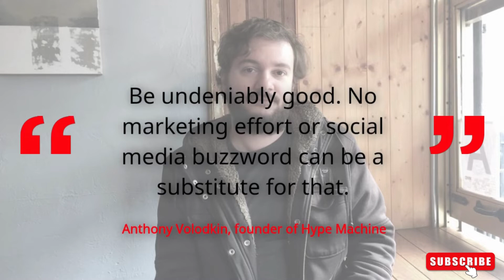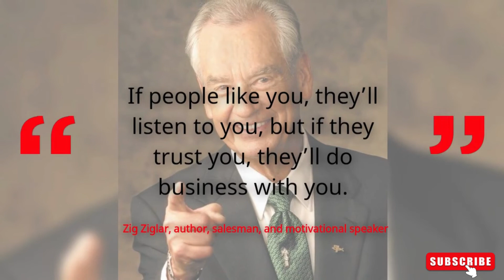Top 10 Inspirational Business Quotes for Entrepreneurs - Part 1 | SHARING THOUGHTS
Top 10 Inspirational Business Quotes for Entrepreneurs - Part 1 | SHARING THOUGHTS | QUOTES & MOTIVATION

Get Motivational Quotes and Content from here